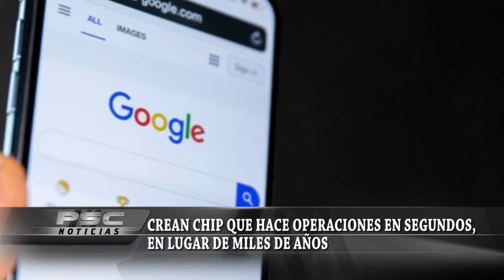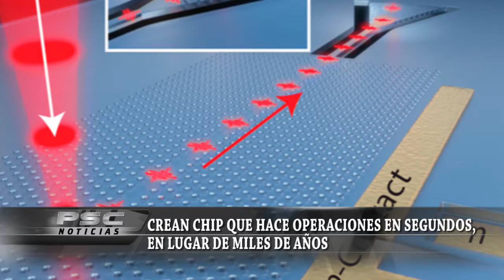PANORAMA NACIONAL E INTERNACIONAL